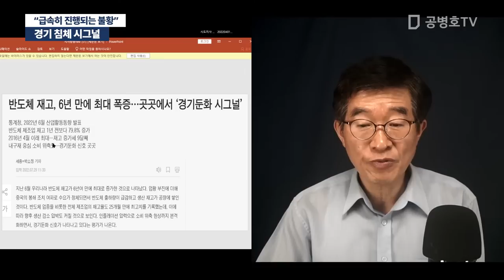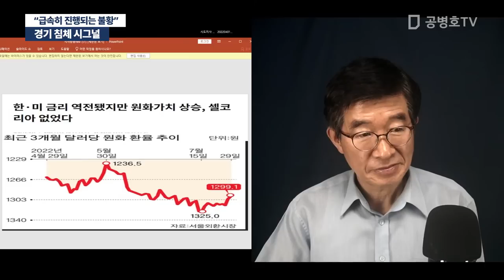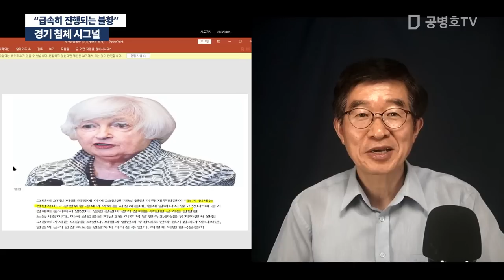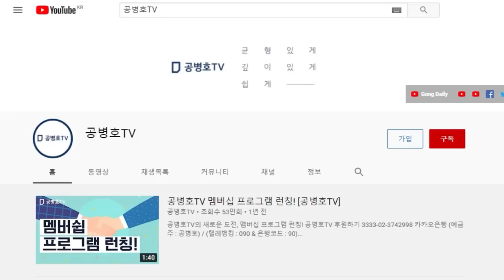"급속히 진행되는 불황" 경기 침체 시그널 [공병호TV]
Bitcoin : 3MTW849AkP2ftLeSK2teZHMmzLu7Z83s9U